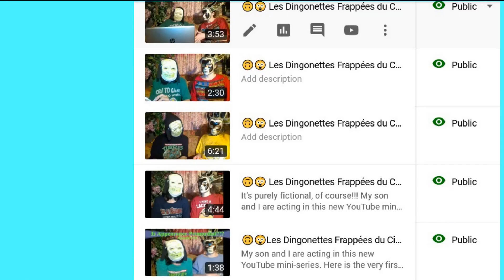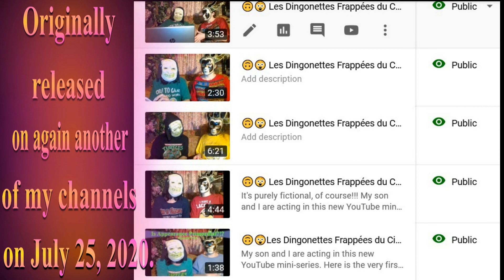🎂 HAPPY BIRTHDAY My VIRTUAL FRIEND 🎈 (French Parisian Accent) - 80's Style -